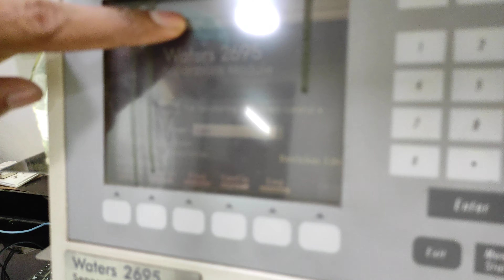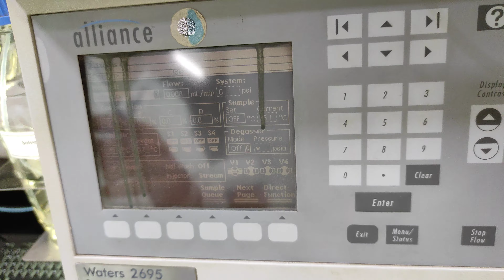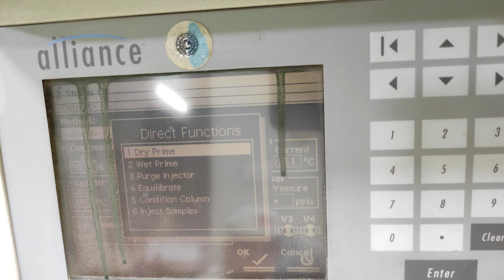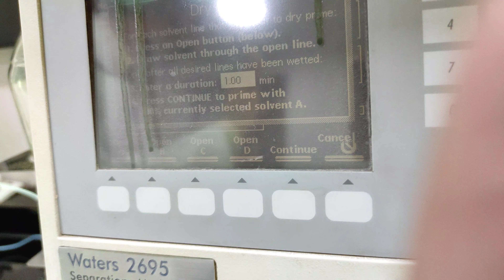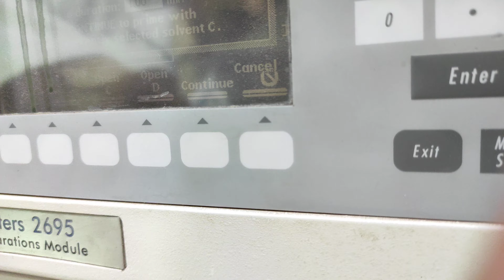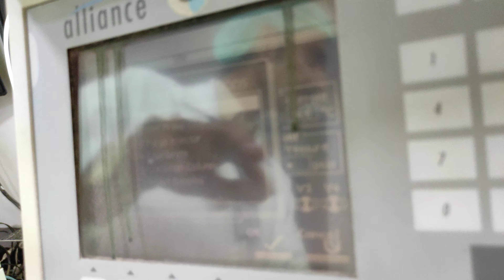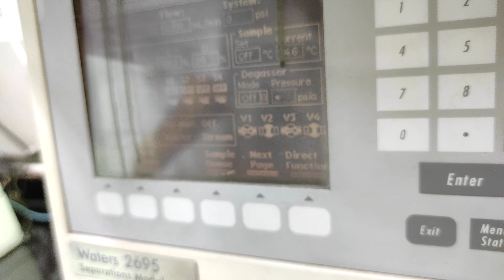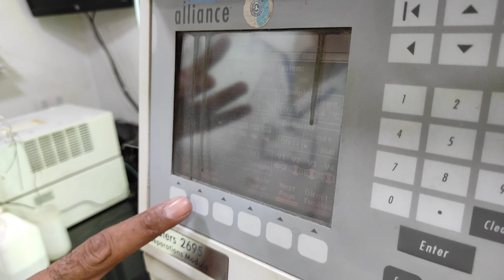Waters Alliance Hplc Training in Urdu Part 2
Hplc training and operation